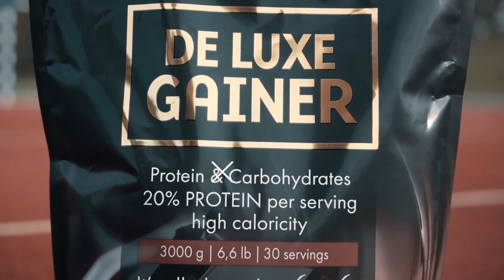FIWE 2019 - PUPA CHALLENGE z Activlab Team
W dniach 13 – 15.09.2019 odbyła się 6 edycja największych targów Fitness w Europie centralno wschodniej – FIWE ‼️

Targi FIWE to połączenie targów biznesowych a także Show, możliwość spotkania największych gwiazd i idoli sportowych. Zakres targów obejmował suplementy, sprzęt fitness, odzież, artykuły spożywcze, zdrowie i urodę, szkolenia i wiele innych.

Na targach nie mogło zabraknąć również 💥ACTIVLAB. Ekipa Activlab Team przechadzała się po halach wzbudzając nie małe zainteresowanie😎, chętnie odpowiadała na wasze pytania ale i sama je zadawała, wręczając za odpowiedź mały upominek😊🎁

Czas na PUPA CHALLENGE!

💪 Specjalnie dla widzów kanału Youtube! 👀
25% rabatu na cały asortyment sklepu! 💓
🌟 25% taniej! 🌟

Prowadzisz aktywny tryb życia i cenisz sobie efektywne i jakościowe treningi?